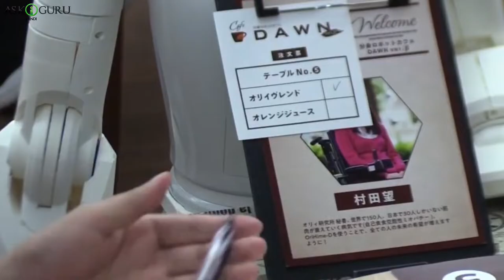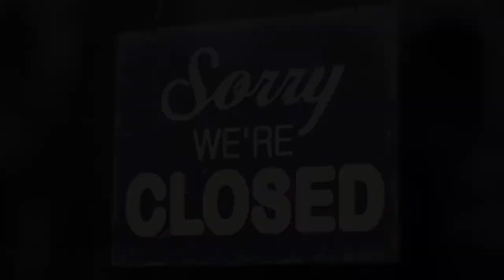ROBOT WAITERS SERVE FOOD IN THIS SOUTH INDIAN RESTAURANT | 1ST ROBOT THEME RESTAURANT IN CHENNAI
ROBOT WAITERS SERVE FOOD IN THIS SOUTH INDIAN RESTAURANT | 1ST ROBOT THEME RESTAURANT IN CHENNAI  - ASKIGURU

In this video we have covered the following topics for robot waiters serve food in this south Indian restaurant:
1. Where is this restaurant?
2. Why they had to stop the services?
3. Trend in India
4. Why robots in restaurants?
5. Social media buzz
6. The trend